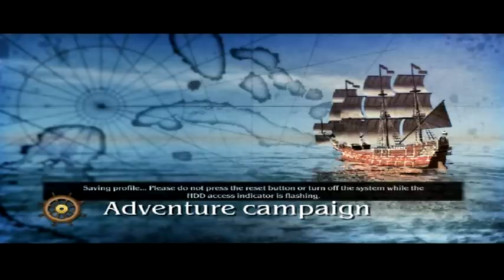Port Royale 3 Walkthrough Episode 1 [PS3 - No Commentary]